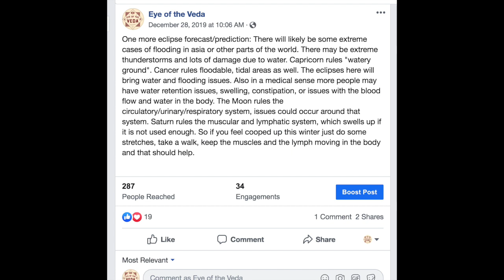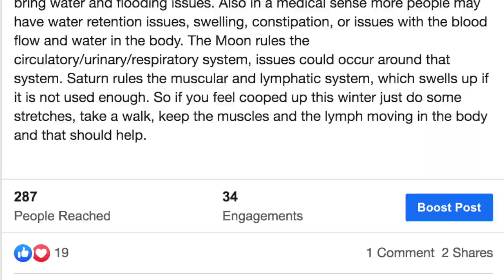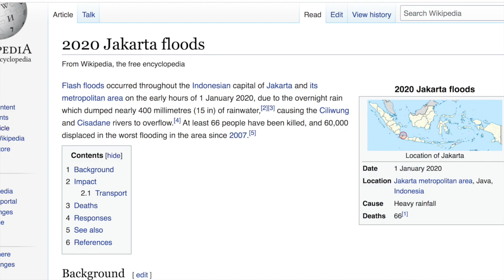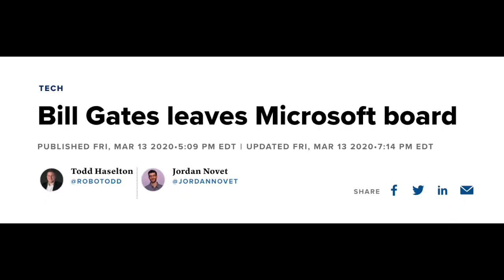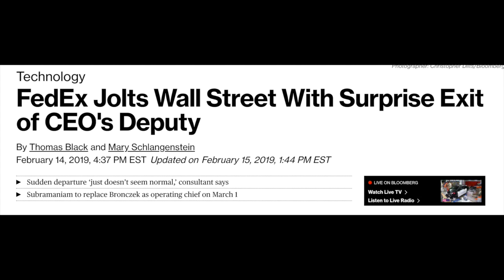2020 Eclipse Predictions Part 1: Corona Virus/Changing of the Guard/CEO Departures - Eye Of The Veda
Here I go over the Corona Virus in light of what I had previously predicted for the 2020 eclipse season that we are passing through now.